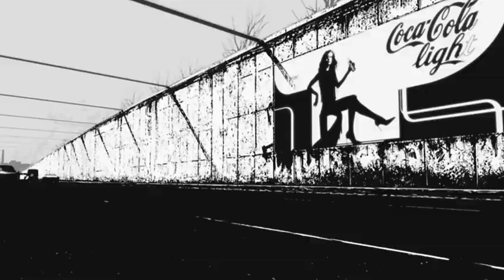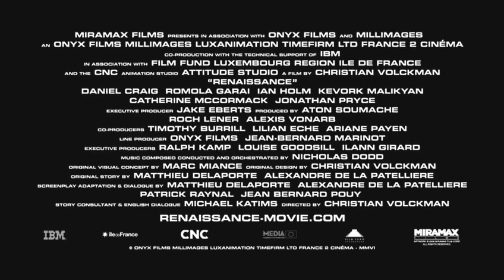Renaissance - Trailer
Set in 2054, this film follows a detective (Daniel Craig) investigating the kidnapping of a young woman (Romola Garai) and his introduction to a medical researcher (Catherine McCormack) in a repressive, futuristic Paris.

Credit to RomolaFan.com